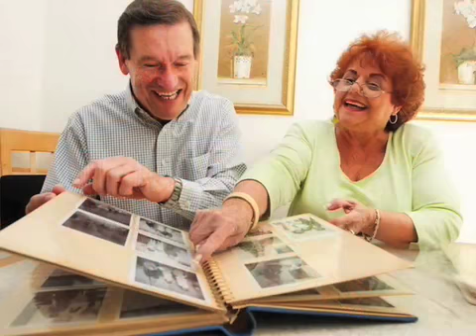Portrait of a golden marriage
Walter and Marie Herdje of Denville recently celebrated a milestone so few couples reach these days - their 50th wedding anniversary.  (Audio slideshow by Jerry McCrea and Donna Gialanella)